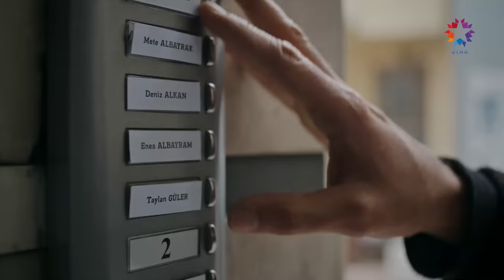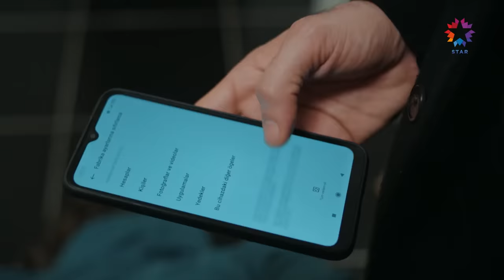'Abidin' Usulü Sorun Çözme Tekniği | Yalı Çapkını 13. Bölüm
Abidin, gazetecinin hakkından geliyor. BELAN
GELİYOR TATLIM

Halis Ağa’nın Ferit’e tokat atması Ferit’in evden ayrılmasına neden olur. Yusuf’un Kazım’a olanları haber vermesi üzerine yalıya gelen Kazım, Seyran ve Suna’yı geri götürür. Pelin’e sığınan Ferit, gitmeye karar verdiğini söyleyince Pelin de onu durdurmak için Seyran’a haber verir.

KÜNYE:
YAPIMCI: OGM Pictures
YÖNETMEN: Burcu Alptekin
SENARYO: Mehmet Barış Günger